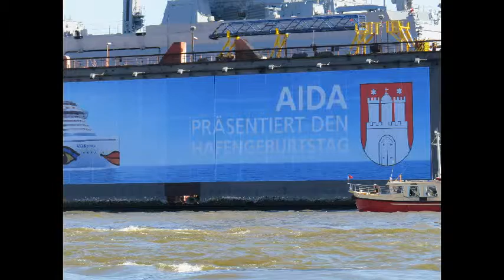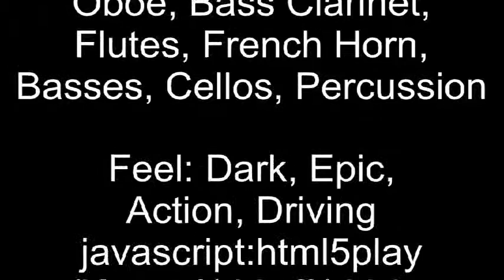Hafengeburtstag Vatertag 2016 Teil 1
Hafengeburtstag Hamburg Vatertag 5.5.2016 Bilder von Norman Rehberg auf Edda von der Nordischen Segelschule ferluipear.de Teil 1